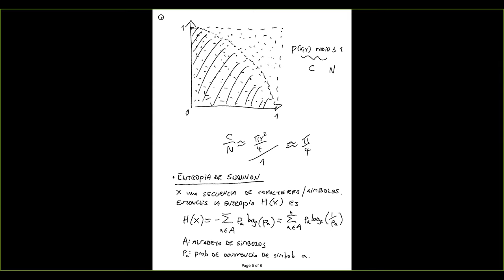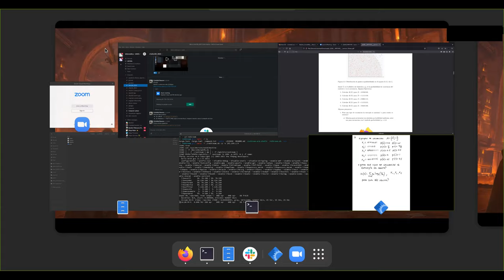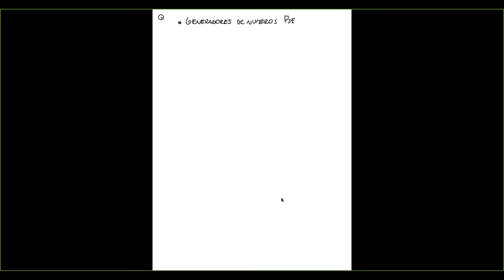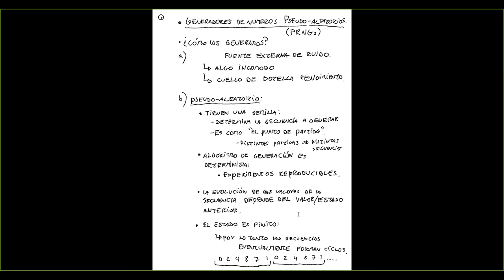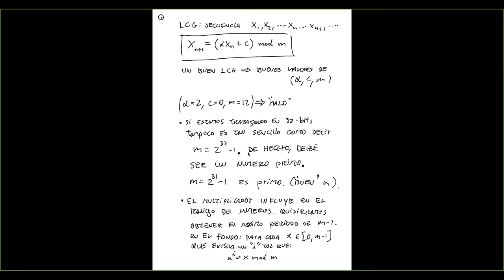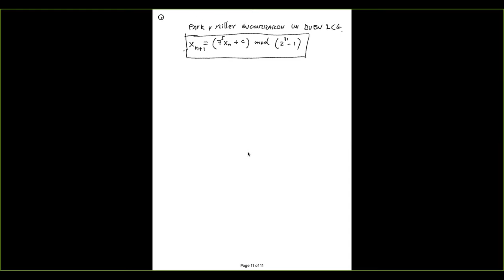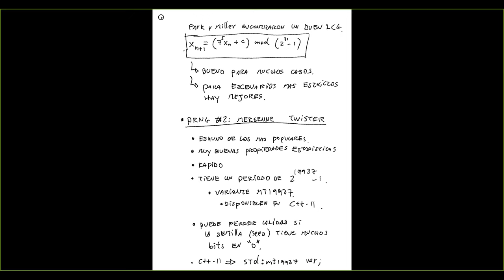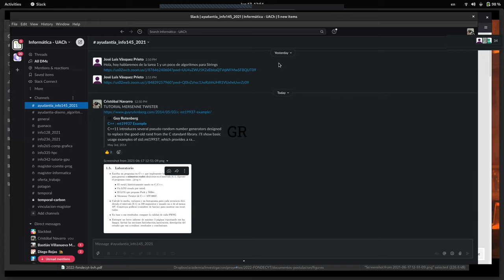[INFO145-2021] Algoritmos Aleatorios (parte 2)